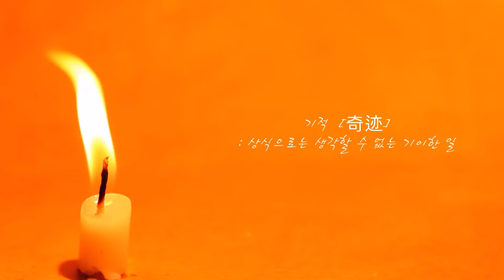★당신편★ 이재호 장기순 부부 ♥ 리마인드웨딩 촬영 - 산수(80세) 자녀선물 영상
원곡 : 장윤정 - 당신편 (권노해만 작곡)